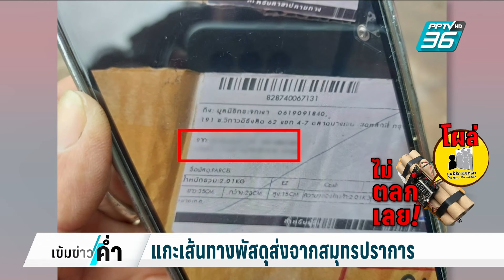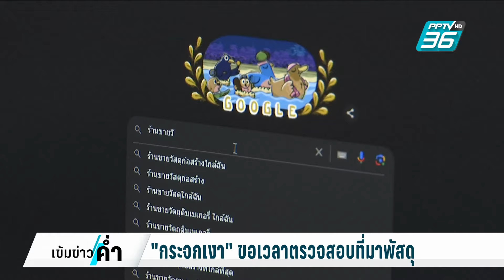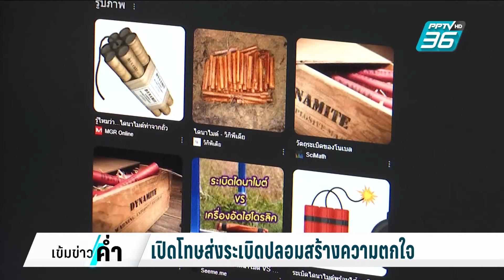มือดีส่งระเบิดปลอมบริจาค"กระจกเงา" | เข้มข่าวค่ำ | 26 ก.ค. 67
กลายเป็นประเด็นขึ้นมาในโซเชียล เมื่อมีการโพสต์ภาพ "ไดนาไมต์"  ส่งมาในกล่องพัสดุเพื่อบริจาคให้กับมูลนิธิกระจกเงา  ก่อนตรวจสอบว่าเป็นระเบิดปลอม  ซึ่งไม่แจ่ใจว่าเป็นการข่มขู่หรือกลั่นแกล้ง  แต่หลังโพสต์ออกไป  หลายคนเข้ามาแสดงความเห็นว่าการทำแบบนี้แม้จะเป็นการกลั่นแกล้งก็ไม่ตลก  เพราะสร้างความหวาดกลัว เข้าข่ายที่จะเป็นการทำผิดกฎหมาย